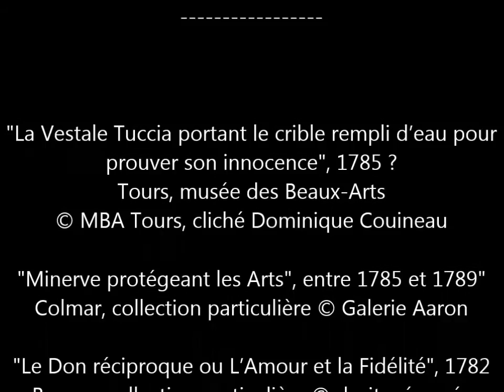Exposition "Joseph-Benoît Suvée", un aperçu. Musée des Beaux-Arts de Tours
Le musée des Beaux-Arts de Tours présente du 21 octobre 2017 au 23 janvier 2018 la première rétrospective consacrée à l’artiste néoclassique  Joseph-Benoît Suvée.